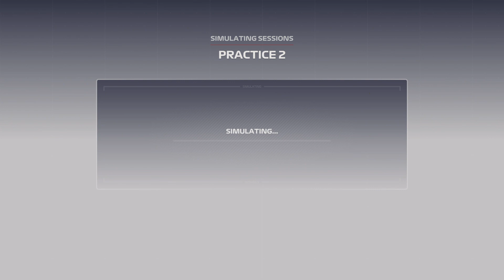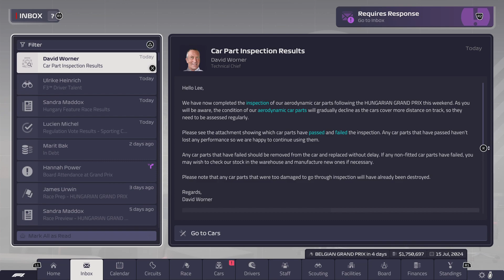F1 Manager 2023 Williams F1 round 12 Hungary season 2